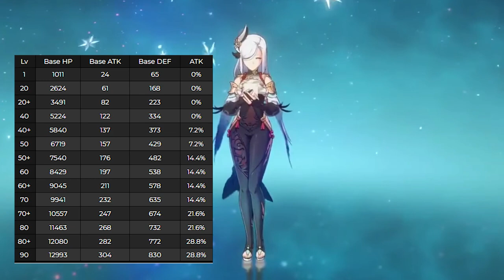Yun Jin Gratis? 4 Hal Menarik Update 2.4 Genshin Impact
Ok Friends pada video kali ini gua mau memberikan informasi mengenai update 2.4 yang akan datang baik itu karakter baru, karakter rerun dan event event yang akan datang pada video Yunjin Gratis? 4 Hal Menarik Update 2.4 Genshin Impact. Enjoy Watch

Bagi yang ingin beli akun murah dan gratis ongkos kirim bisa beli di :